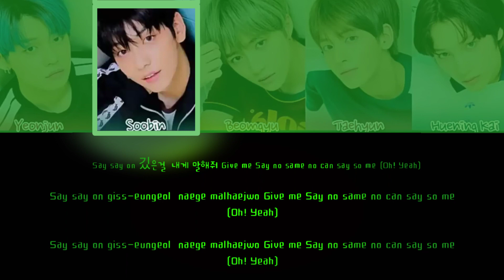TXT(투모로우바이투게더) - 'WishList' Lyrics (Color Coded Han/Rom/Eng/가사)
All rights Administrated by BigHit Ent.

Artist : TXT (투모로우바이투게더)
Song: Wishlist
Album: Blue Hour Minisode 1
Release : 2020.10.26